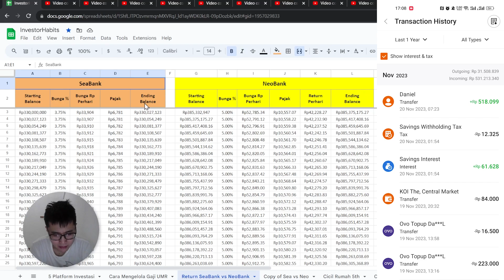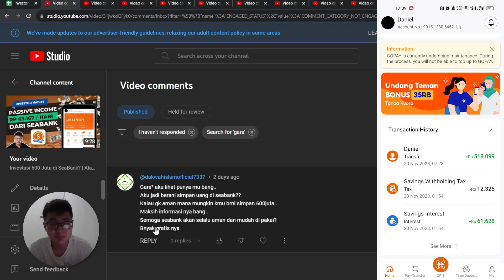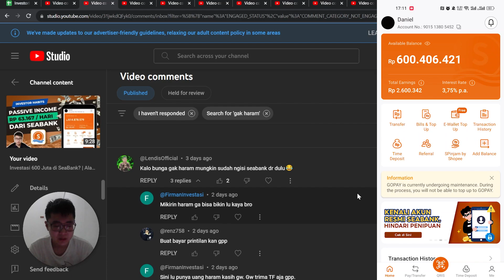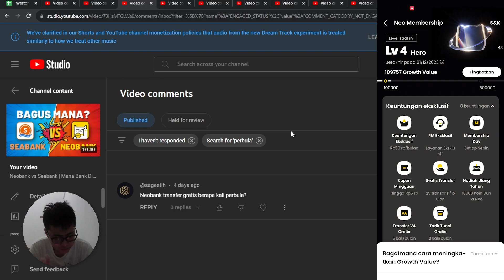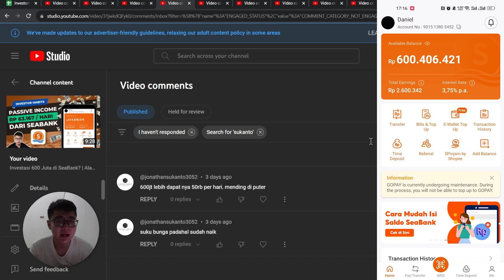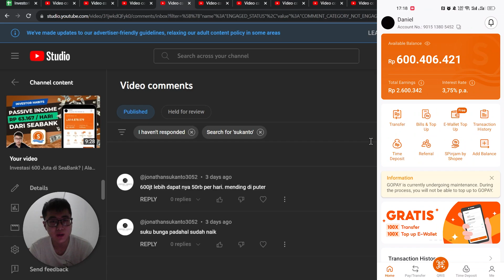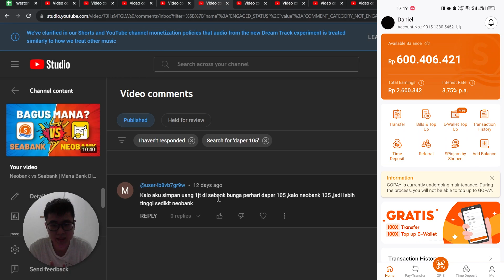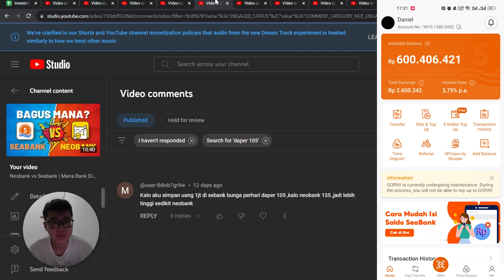Invest di SeaBank gak Worth It | Mending Puter ke Bisnis?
👑 Belajar caraku jadi miliarder di usia 20an

seabank Pada video kali ini aku kembali menjawab pertanyaan dari para subscriber seputar Seabank. Teman-teman juga boleh mampir ke video-video yang ada di channelku untuk tutorial investasi di berbagai platform dan membangun passive income yaa! 😊

🎫 Referal
Binance: CPA_0004GD3XVH (Kamu dapat bonus 50USDT)
Blu: DANIEX104
TanamDuit: DANIE00NXGV
Asetku: TDM9F
Zipmex: 1F2nnxtF4g
Koinworks: a95017 (Kamu dapat bonus 150k koin)
Pluang: DANI721737
Rupiah Cepat: RWKGST
Aladin: 2L9AEK (Kamu dapat bonus 15k)
Modal Rakyat: DANI714140
Amartha: DAN152245
Bank Jago: DAN3D35B
BMoney: REF-VHQVZ (Kamu dapat bonus 5k)
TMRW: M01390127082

💸 Investasi
(Sharing mengenai personal finance oleh Daniel Lianto)